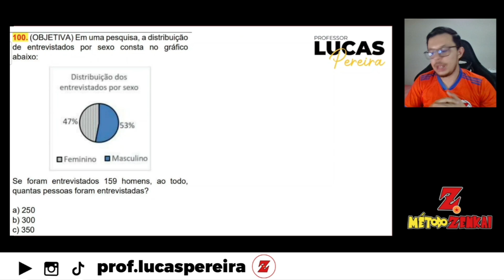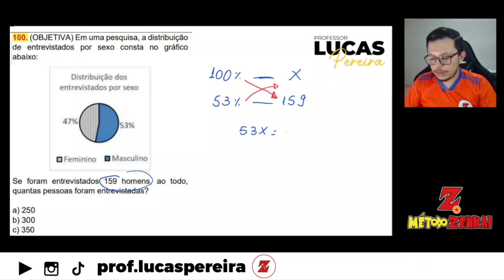100 - Interpretando o gráfico e resolvendo com Regra de 3! Aprenda como resolver e passe no concurso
Torne-se membro do canal e faça parte da comunidade Zenkai com muito conteudo exclusivo:

Conhehça meus Preparatório com todas as aulas, lives gravadas e materiais para download:

• Temática da semana: Interpretação de Gráficos e Tabelas

• Questão do dia:
100. (OBJETIVA) Em uma pesquisa, a distribuição de entrevistados por sexo consta no gráfico abaixo:

Se foram entrevistados 159 homens, ao todo, quantas pessoas foram entrevistadas?

a) 250
b) 300
c) 350
d) 400